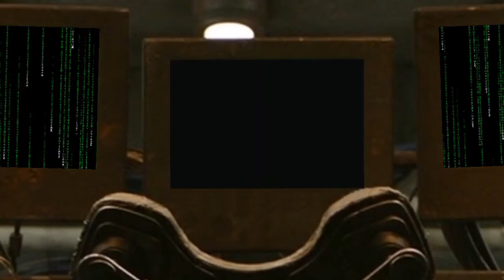Super Mario Kart - Vanilla Lake 1 NTSC NBT - 47''40* by MD_Neo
New World Record set on April 21st, 2020.